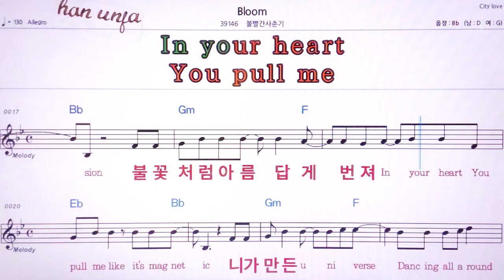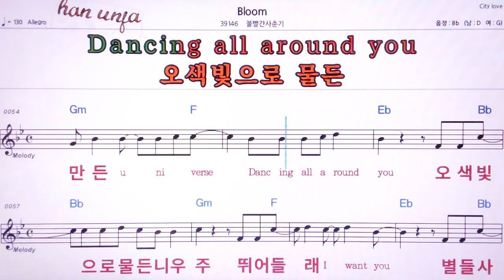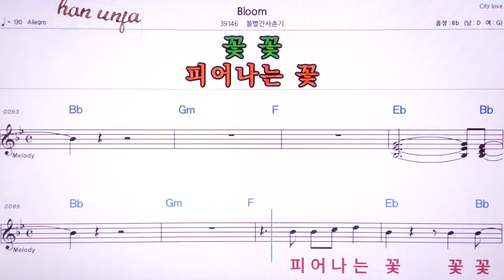💖Bloom/볼빨간 사춘기 👍MR,노래방, 악보, 코드,Karaoke With Sheet Music